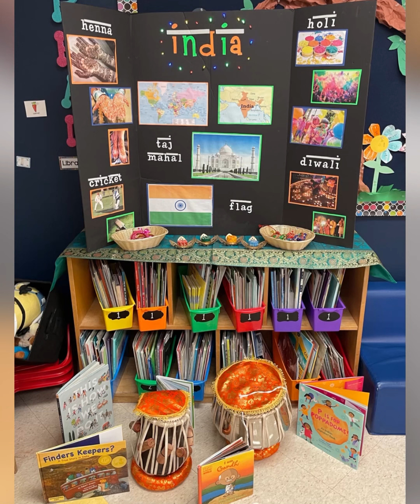Sagemont Diversity Fair 2021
Students in all grade levels had the opportunity to participate in a variety of workshops highlighting different cultures, religions and life experiences. Our Learning Outcomes foster developing global citizens and leaders, while demonstrating empathy and kindness.